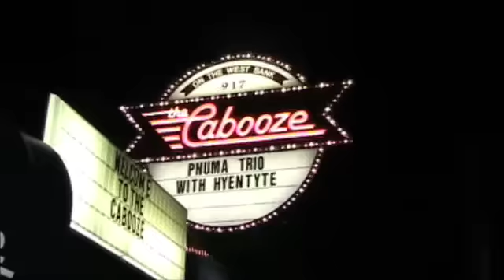Pnuma Trio @ Cabooze (Nov 17, 2007)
Pnuma Trio @ the Cabooze in Minneapolis, MN (Nov 17, 2007)